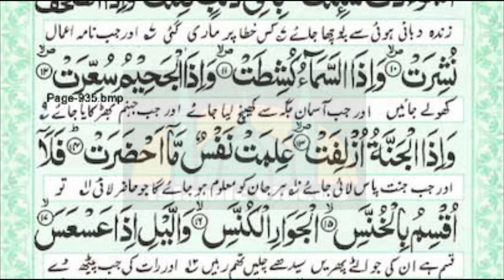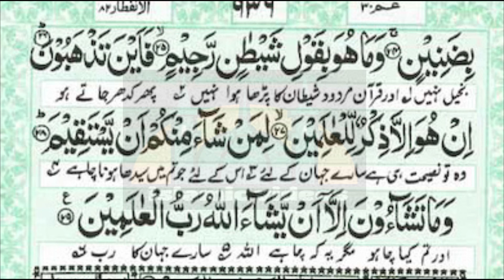081 AL TAKWEER